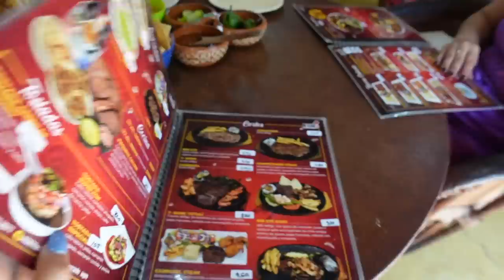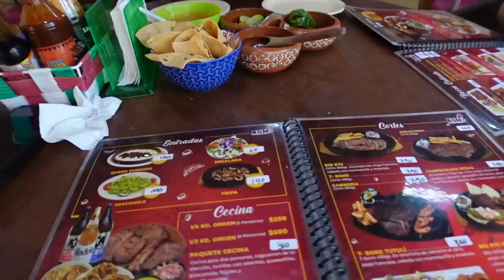FUIMOS A QUE NOS COMPROBARAN QUE SI FUERA NIÑA!! EL PROCESO AH SIDO DOLOROSO